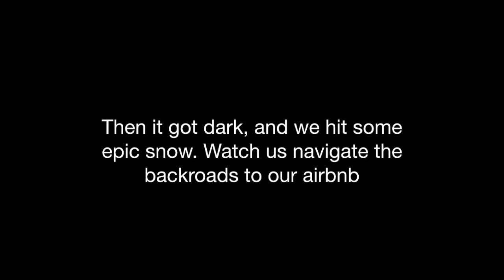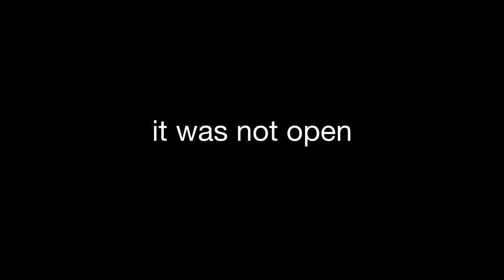Yosemite- we got snowed in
In this vlog, we take a trip to Yosemite in the winter. And we end up having a cozy time in a cabin. Hope you enjoy.